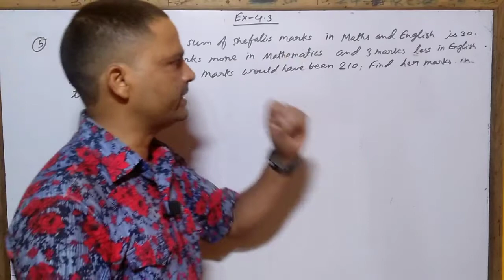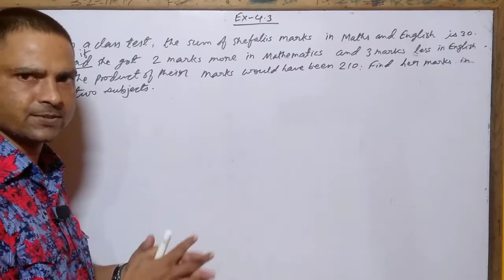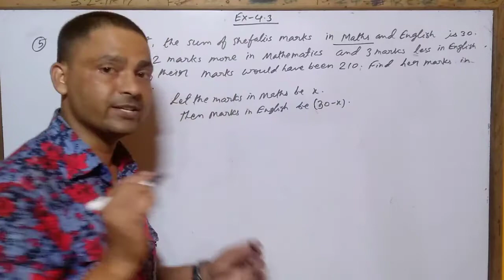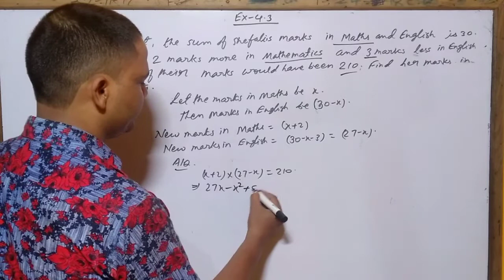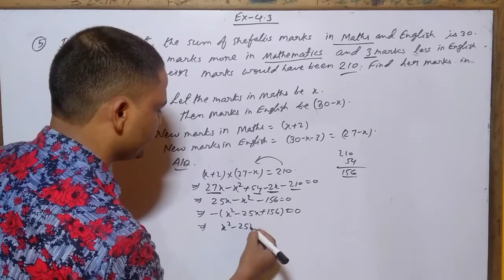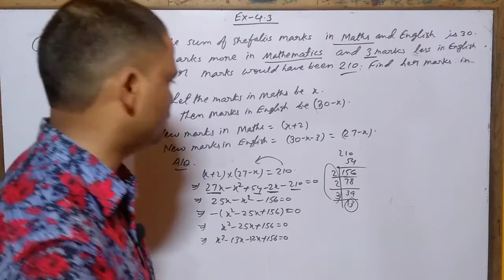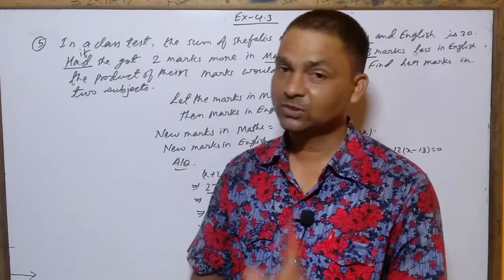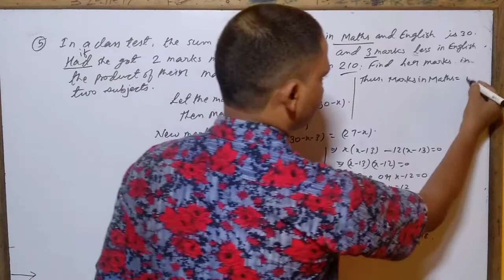ncert, cbse,class:10,quadratic equation, chapter 4,ex:4.3 Q. No. 5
Dear students, welcome to my you tube channel DEWASHISHTUTORIAL"